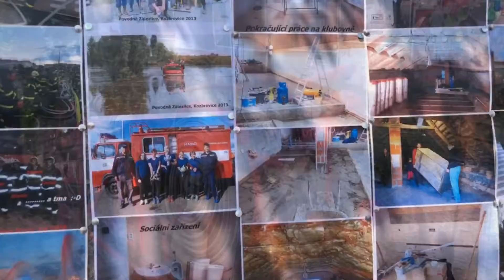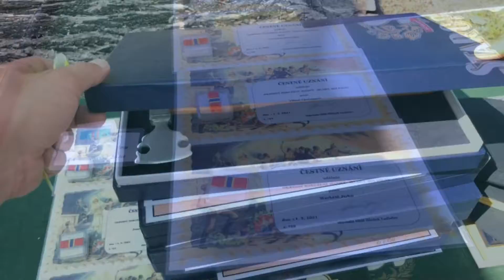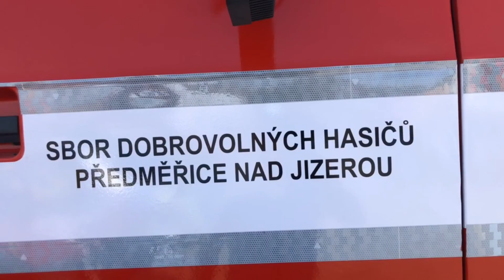Předměřice 130. let výročí